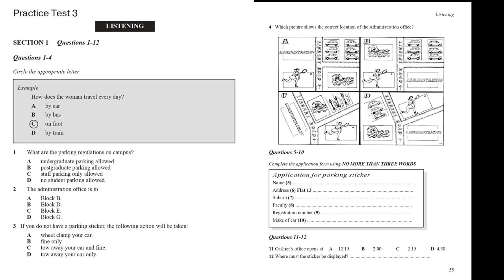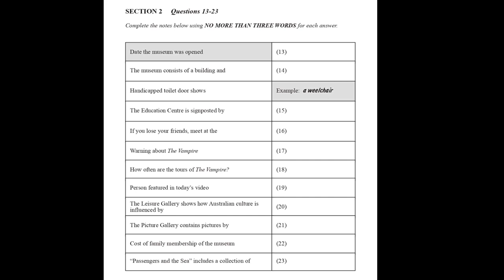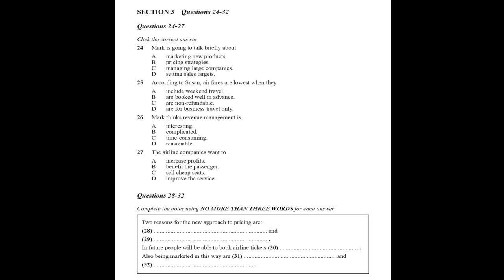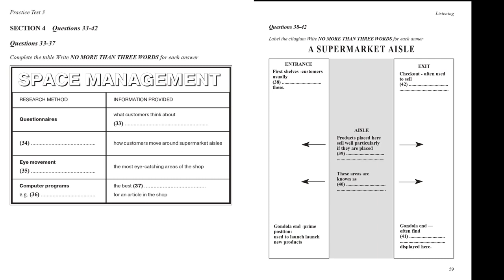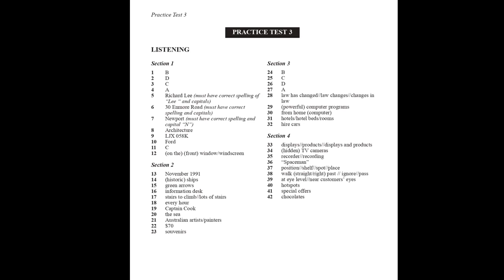How Does The Women Travel Every Day IELTS Listening Test